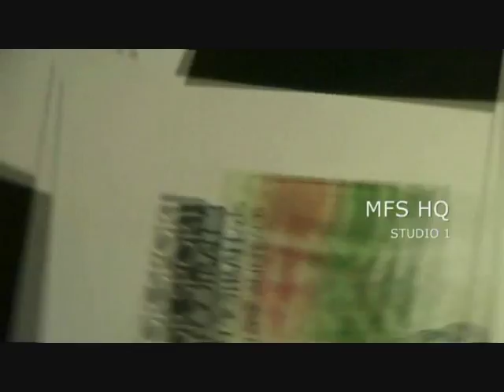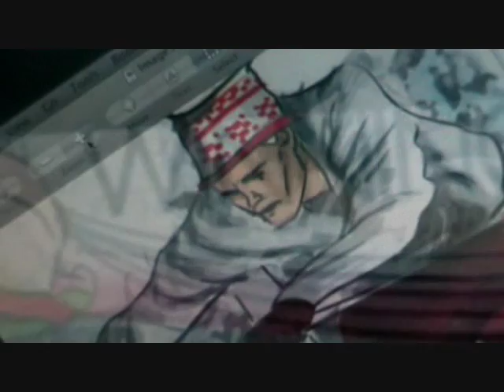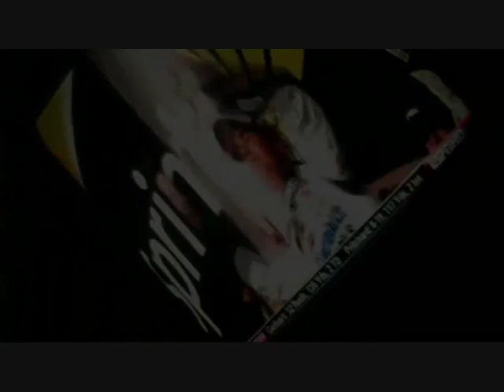MUSIC FOR SPORT Showreel | Sports Music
Music for Sport is a high-quality international production music library, specializing in sports music and soundtracks. Since launching in 1992 at the Barcelona Olympics, Music For Sport has become one of the leading providers of sports music for the world's broadcast and webcast media. Music for Sport’s wide-ranging library of modern contemporary instrumental music, crafted by a dynamic and highly experienced team of composers, producers, engineers and musicians, is precision-made for today’s media requirements. Recent credits include BBC, CNBC, Sky Sports, ITV, Discovery Channel, Capital Radio, CSI, NCIS, The Tonight Show With Jay Leno, Parking Wars, American Restoration, The History Channel, The Travel Channel, Inside Racing, and The National Geographic Channel. You can find music for all types of sport at our